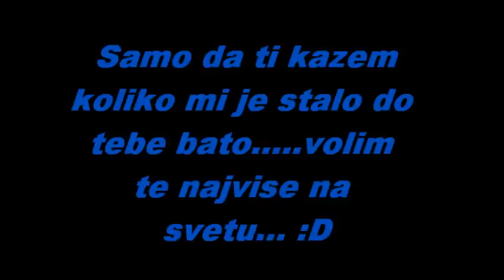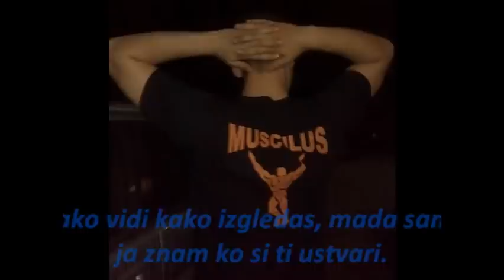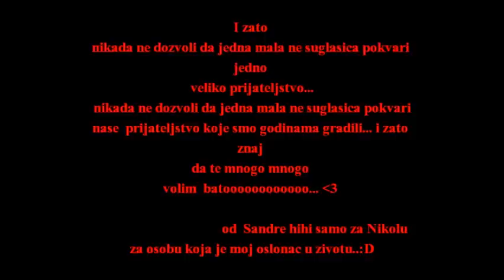Za osobu koja je moj najveci oslonac u zivotu....wmv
ovaj video je posvecen osobi koja je moj oslonac u zivotu. osoba bez koje ja ne bih bila ja. osoba za koju bi sve dala bez razmisljanja. osoba koja ima predivnu dushu. moj bata. jawww ^_^ znaj bato da te punoooooooooooooooo punoooooooo voli tvoja seka. :D :* te i ♥♥♥♥♥